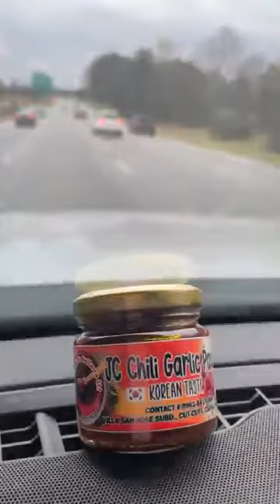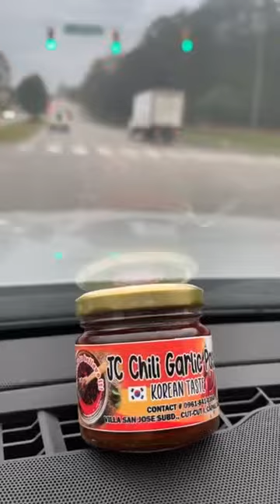JC Chili Garlic Paste Korean Taste visited North Carolina, USA